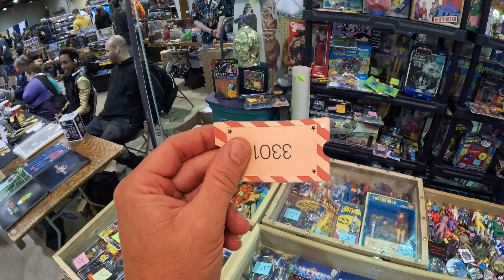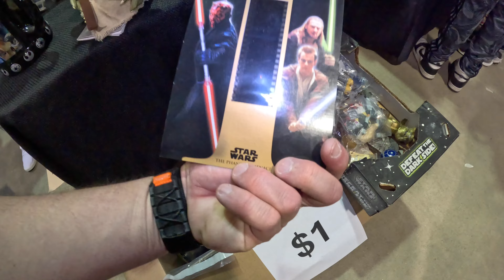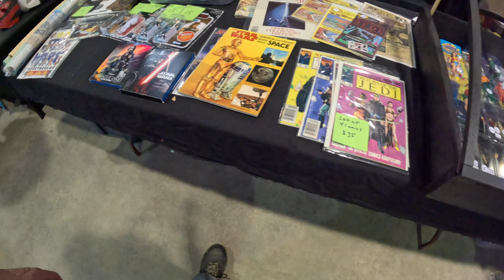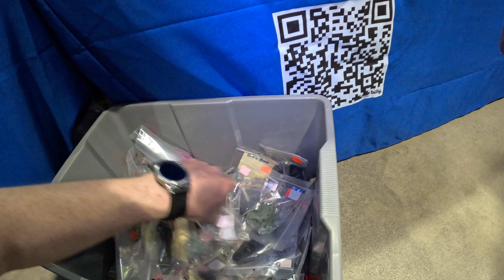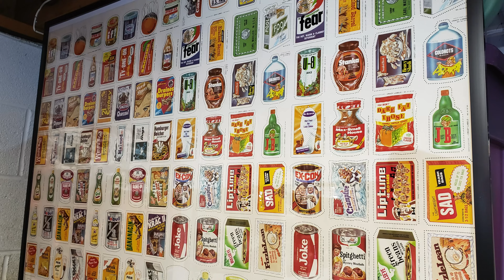Vintage Toy Show Hunt: BIG MISTAKES made while searching for 70s & 80s TREASURES! [CTS Toy Show]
This is part three, of a four part series of videos, that was filmed at CTS (Columbus Toy & Game Show) located in Columbus, Ohio back in March of 2024.

Check out part one and part two as well...

Thank you everyone for watching my channel! Take care.

Composer: Orion Williams